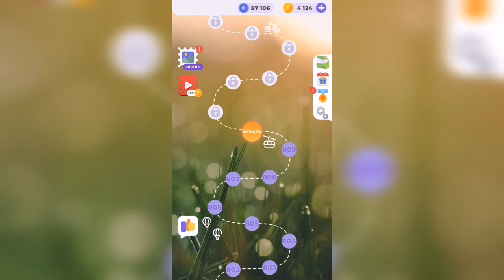Линия слова / Берег моря / Уровень 810